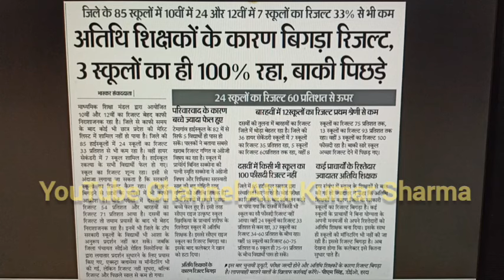म.प्र Gust संबंधी बड़ी अपडेट, Mptet new update today, Mptet varg 3 update, Mptet varg 1,2,3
पहले संकुल प्राचार्य ऑफलाइन किए गए मानदेय भुगतान का पंजीयन पोर्टल पर करेंगे ऑफलाइन मानदेय भुगतान के आधार पर संकुल में कार्यरत अतिथि शिक्षकों के लिए अनुभव दावा प्रपत्र को पंजीकृत एवं सत्यापित करेंगे|

1. पहले ऑफलाइन मानदेय भुगतान के लिए अतिथि शिक्षक को पंजीकृत करें |

2. पंजीकृत करने के पश्चात Claim Form Create करें|

3. Claim Form Create होने के साथ ही सत्यापन भी हो जाएगा |

4. eKYC के माध्यम से अपना पंजीयन विवरण जानें
आवेदक ने यदि पूर्व में GFMS पोर्टल में एक से अधिक मोबाईल नंबर से पंजीयन कराया है। किसी एक पंजीकृत मोबाईल नंबर पर EKYC होने की स्थिति में अन्य पंजीकृत मोबाईल नंबर पर EKYC नहीं होगी। यदि पंजीकृत-EKYC-सत्यापित मोबाईल नंबर बंद होगया है, तो उक्त प्रक्रिया से पासवर्ड प्राप्त करें।
Guest Teachers की ताज़ा ख़बर, ब्रेकिंग न्यूज़ In Hindi
    चुनावी साल में सीएम शिवराज की अतिथि शिक्षकों के लिए बड़ी घोषणा
    वर्ग 1, 2 और 3 के अतिथि शिक्षकों का दोगुना किया मानेदय
    पूरे वर्ष के लिए होगा अनुबंध, 12 महीने मिलेगा वेतन
    शिक्षकों की भर्ती में 50 प्रतिशत आरक्षण अतिथि शिक्षकों को मिलेगा
भोपालः मध्य प्रदेश के मुख्यमंत्री शिवराज सिंह चौहान ने आज प्रदेश की अतिथि शिक्षकों पर सौगातों की झड़ी लगा दी। अतिथि शिक्षकों की महापंचायत में पहुंचे मुख्यमंत्री शिवराज सिंह चौहान ने कई बड़े ऐलान करके शिक्षकों का दिल खुश कर दिया। मुख्यमंत्री ने कहा कि अतिथि शिक्षकों के जीवन से अनिश्चितता के बादल छट जाएंगे। गुरु जी की तरह पात्रता परीक्षा लेकर आपको रेगुलर करने का काम करेंगे। आज से सभी अतिथि शिक्षकों को दोगुना मानदेय दिया जाएगा।
रअसल, प्रदेश में सरकारी स्कूल में काफी सालों से टीचर अतिथि शिक्षक के रूप में शिक्षण करने के साथ अपने नियमितीकरण की मांग कर रहे थे। चुनावी साल में सीएम शिवराज ने महापंचायत में शामिल होकर उनके लिए कई घोषणाएं की है। जिसने अतिथि शिक्षकों का दिल खुश कर दिया है।

पूरे वर्ष मिलेगा मानदेय

अब अतिथि शिक्षकों का अनुबंध पूरे साल के लिए किया जाएगा यानि कि उन्हें पूरे 12 महीने ही वेतन मिलेगा। शिक्षकों की भर्ती में 50 प्रतिशत पद अतिथि शिक्षकों के लिए आरक्षित रहेंगे। मुख्यमंत्री की घोषणा के बाद अब वर्ग एक के अतिथि शिक्षकों का मानदेय 9000 से बढ़कर 18000 रुपए किया जाएगा। वहीं, वर्ग 2 के अतिथि शिक्षकों का मानदेय 7000 से बढ़कर 14000 किया जाएगा। वर्ग 3 के अतिथि शिक्षकों को 5000 से बढ़कर 10,000 मासिक मानदेय दिया जाएगा।
परमानेंट करने की बनाई जाएगी योजना

मुख्यमंत्री शिवराज सिंह चौहान ने कहा कि साल भर के लिए होने वाले अनुबंध से अतिथि शिक्षक अनिश्चित के भाव से निकाल पाएंगे। मुख्यमंत्री शिवराज सिंह चौहान ने कहा कि बीच में अब कोई भी गैप नहीं होगा, एक बार अनुबंध हो गया तो पूरे साल चलेगा। इस अनिश्चिता के भंवर से निकालने की भी परमानेंट कोई योजना बनानी पड़ेगी।

अनुभवी हैं अतिथि शिक्षक

मुख्यमंत्री ने कहा कि क्योंकि जो पढ़ा रहे हैं। जो अनुभवी हैं, बरसों का व्यवहारिक ज्ञान जिनको है। अगर वो भर्ती होंगें तो मैं समझता हूं कि वो बेहतर ढंग से बच्चों को पढ़ा सकेंगे और ये व्यवस्था अगली भर्ती से ही जैसे होती है। तत्काल हम लागू करने का काम करेंगे। शिवराज सिंह चौहान ने शिक्षकों से संकल्प भी लिया।
सीएम शिवराज सिंह चौहान ने कहा कि आपका एक कमिटमेंट मुझे चाहिए कि पढ़ाने में हम
gfms.mp.gov.in भर्ती 2023 के लिए न्यूनतम शैक्षणिक योग्यता यूजीसी मानदंडों के अनुसार है , हालांकि, उच्च शिक्षा वाले उम्मीदवार भी अतिथि शिक्षक रिक्ति के लिए आवेदन करने के लिए पात्र हैं लेकिन आयु सीमा अनिवार्य है
एक प्रोफेसर जो अंशकालिक, संविदा के आधार पर नियुक्त किया जाता है, और उसके पास उचित कार्य अवधि या कार्यकाल नहीं होता है, उसे अतिथि शिक्षक कहा जाता है। वे पूर्णकालिक प्रोफेसर की जिम्मेदारियां नहीं निभाते हैं लेकिन पूर्णकालिक प्रोफेसरों की तरह पढ़ाते हैं । इन्हें अतिथि व्याख्याता या अतिथि शिक्षक भी कहा जा सकता है।
अतिथि शिक्षक आदेश Today: अतिथि शिक्षक( Guest Teacher) के सम्बन्ध में आज तक सभी जानकारी | MP GUEST TEACHER : GFMS Latest Circular
शैक्षणिक सत्र 2022-23 एवं 2023-24 में आमंत्रित किये गये अतिथि शिक्षकों के मानदेय भुगतान के लिए आदेश दिनांक 11 नवम्बर 2023 को जारी किया है. राशि मध्य प्रदेश के सभी विकासखंड में उपलब्ध करा दी गई है. इससे सम्बंधित आदेश निचे लिंक से डाउनलोड कर सकते है.